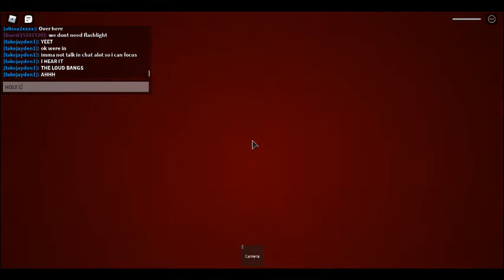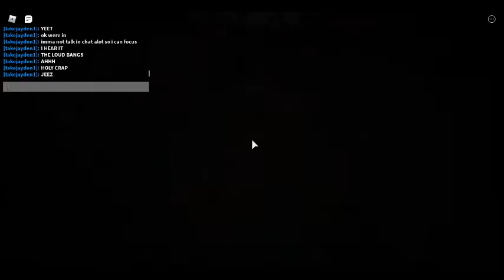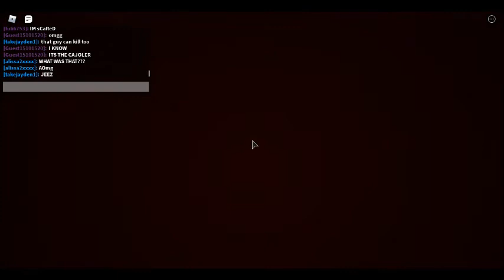Playing The Maze! *scary!*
Today on Roblox I played a game called The Maze